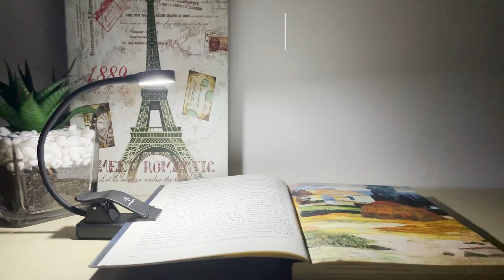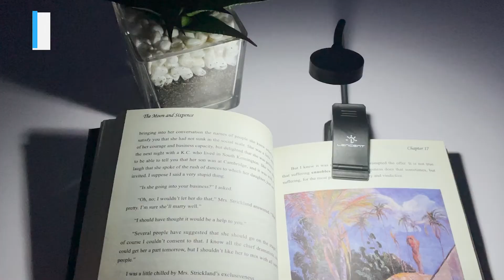Lencent Luz De Lectura Recargable Con 12 Modos De Luz 9 Led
HT010-MX